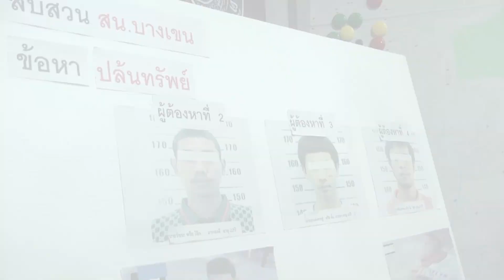ศาลสั่งปรับ2พัน"เสือ ดุสิต"-พวกลักลอบเล่นไฮโล:เกาะสถานการณ์ 19.30 น.(27-08-62)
18.09 น.นายกฯชี้จัดโผทหารแล้วแต่ผบ.เหล่าทัพ
18.24 น.ศาลสั่งปรับ2พัน"เสือ ดุสิต"-พวกลักลอบเล่นไฮโล
18.38 น."จุรินทร์"สั่งรายงานสต๊อกข้าวเหนียว
18.47 น.ผู้ว่าฯขอนแก่นสั่งสอบครูทำน้ำปัสสาวะสกัดให้เด็กดื่ม
18.50 น.ตั้งคกก.สอบปมนักโทษชายดับเรือนจำอำเภอธัญบุรี

รับชมข่าวด่วนสดทันทีที่มีข่าวทุกต้นชั่วโมง จาก สำนักข่าว ไอ.เอ็น.เอ็น. ได้ทาง Youtube อย่าลืมกดติดตามได้ที่นี่...INNNEWS